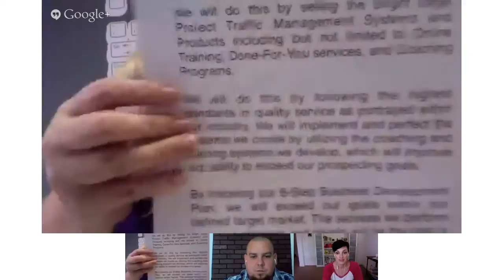Systemize Your Success And Grow Your Business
Special Guest Chaunna Brooke, COO of IMScalable joins the show to share some key insights to the systems that create predictable growth and continued success. Michelle and Justin also chime in with the systems they're using and why they are so important.